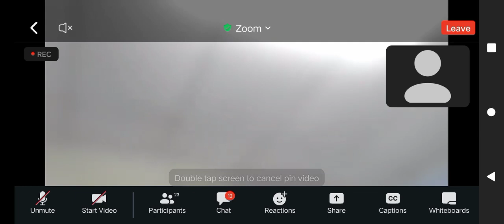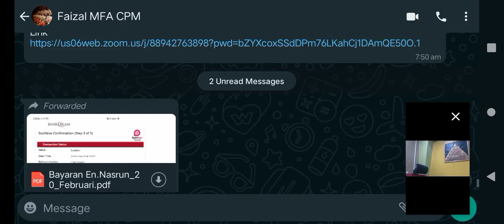NBA PLANNER (ONN NASRUN). MICROSOFT PROJECT ONLINE IN MALAYSIA